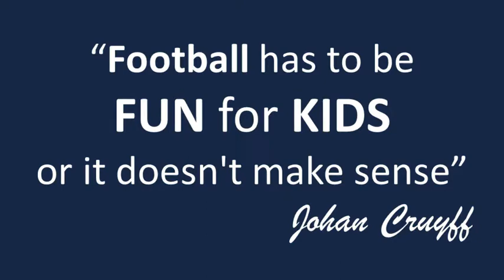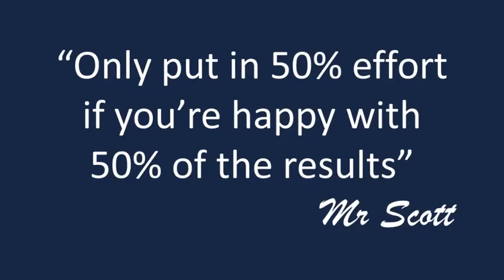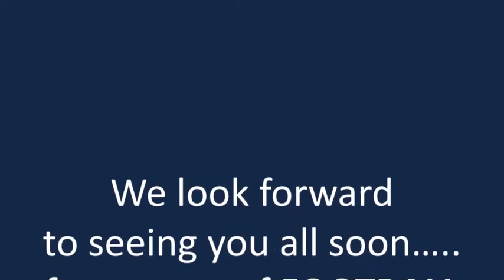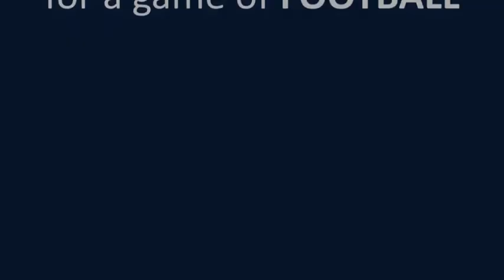Moffat Academy Football Video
Here we have our Moffat Academy football video fabulously compiled by our Active Schools and Community Sports Officer, Calum Graham. Thank you to all who took part, we have some fantastic footie skills here in Moffat and Beattock! Well done to all and thanks again Calum 😀⚽️⚽️⚽️